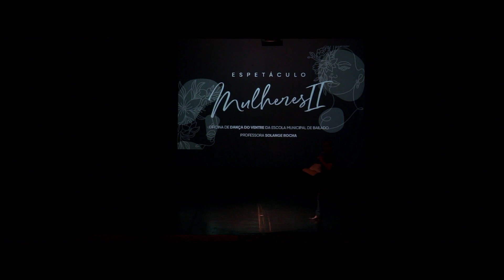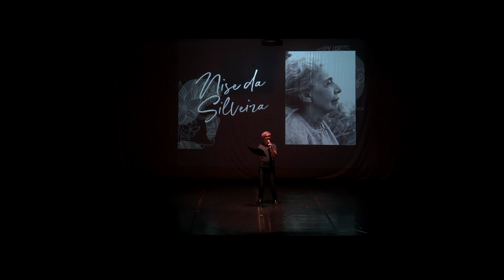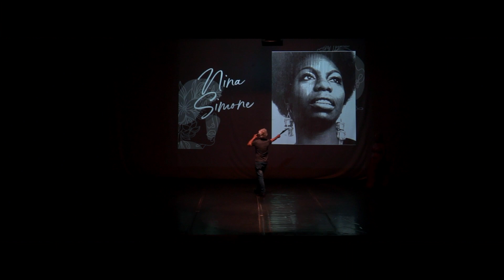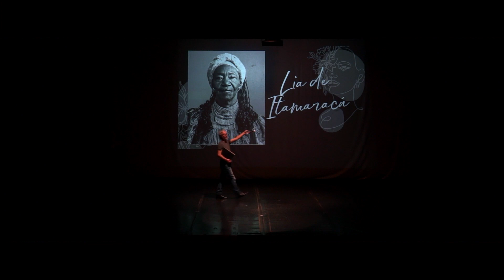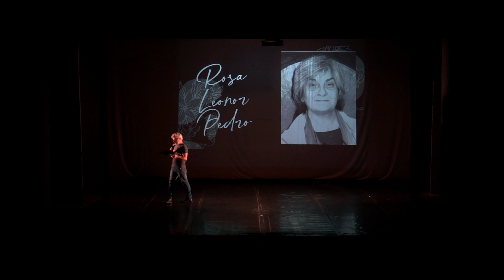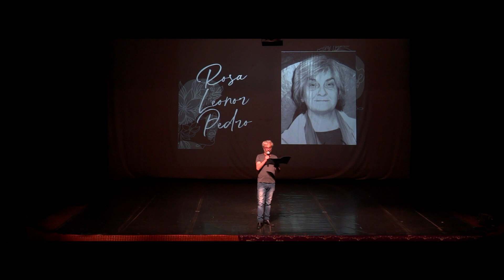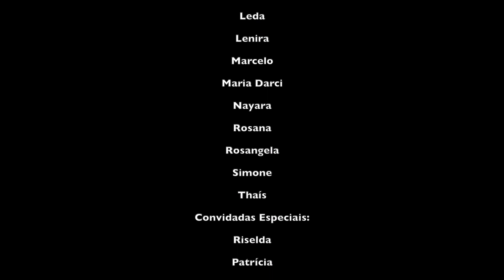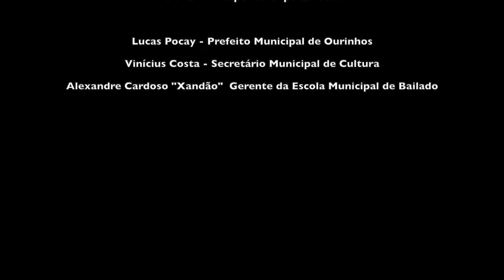ESPETÁCULO MULHERES II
Apresentação Teatro de Ourinhos 12/2022